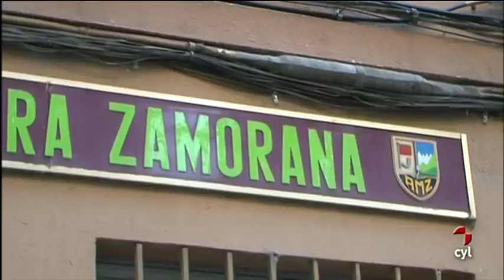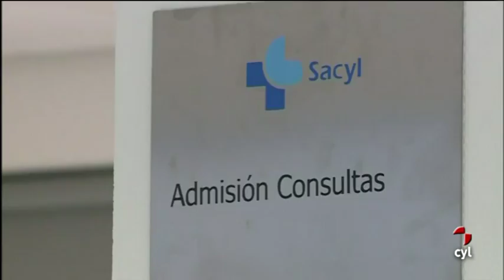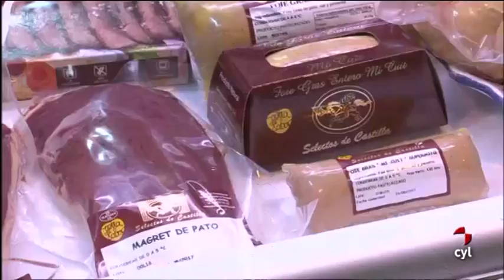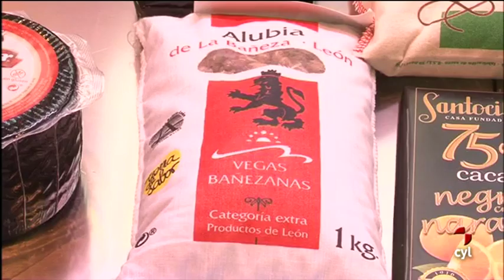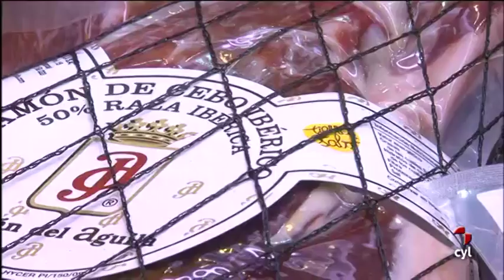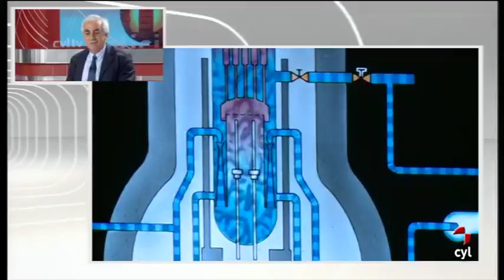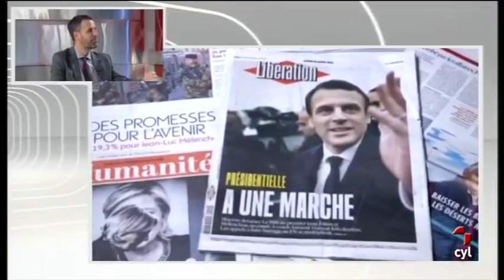Noticias Castilla y León medianoche (Martes 25/04/2017)